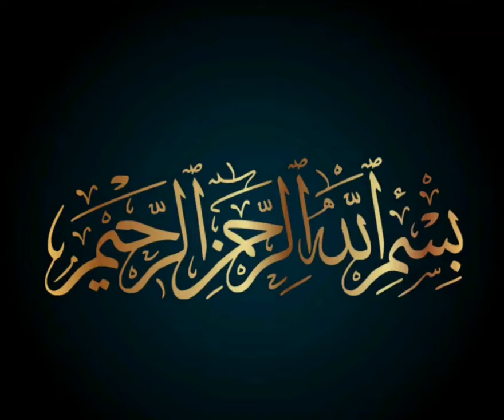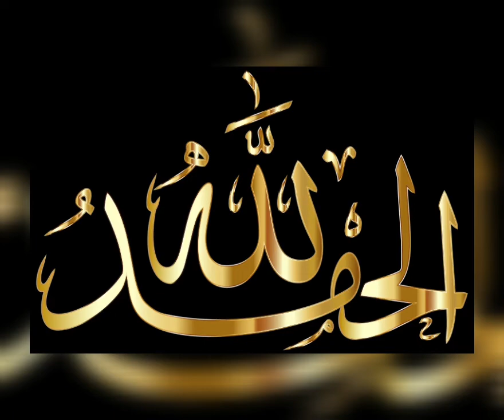Egg Less Rainbow Vanilla Ice Cream kids favourite colourful ice cream recipe by Mum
very easy and yummy ice cream